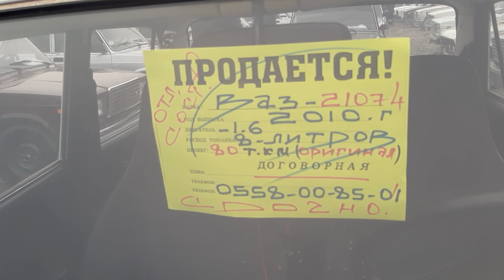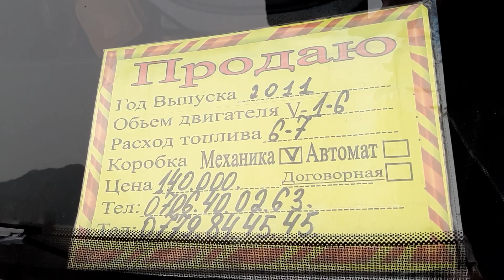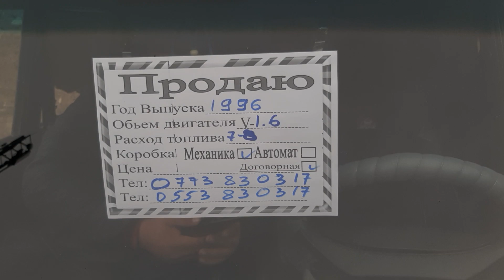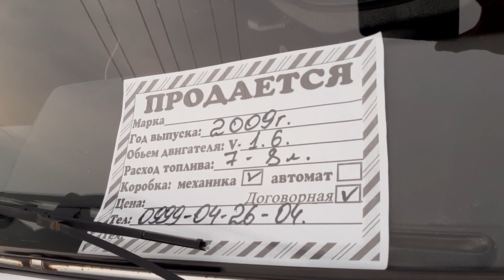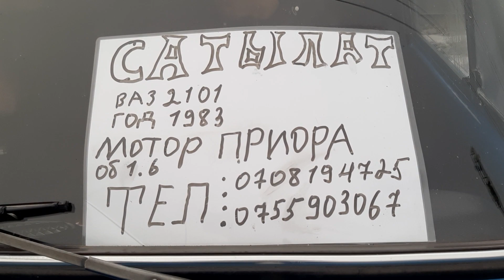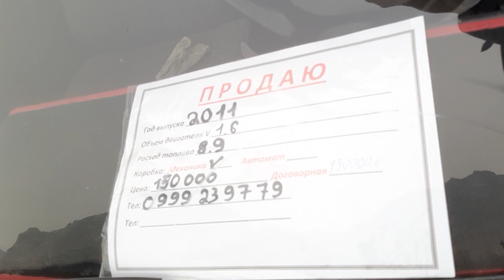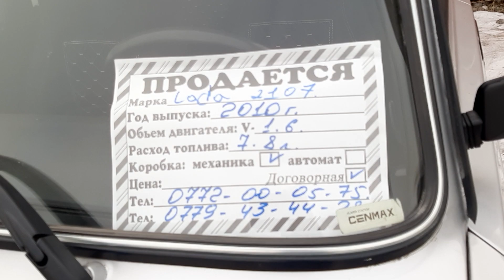Машина бозор ОШ 12/01/20 Жигули 06/07 Лада нархлари